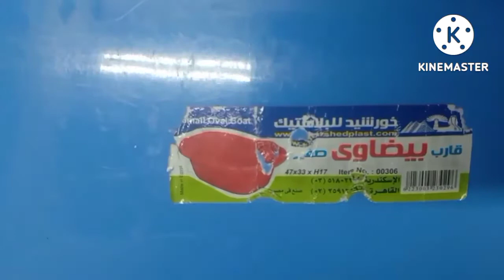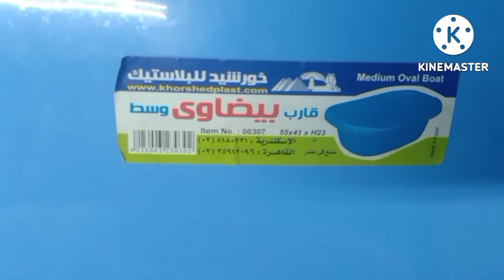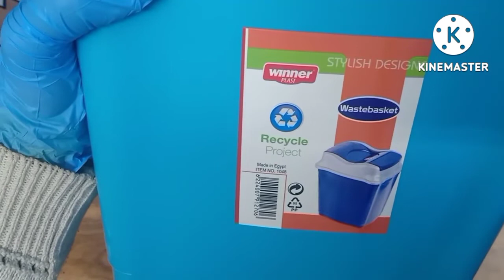ادوات نظافة|مشتريات باللون الازرق|تحدي مشتريات باللون الازرق